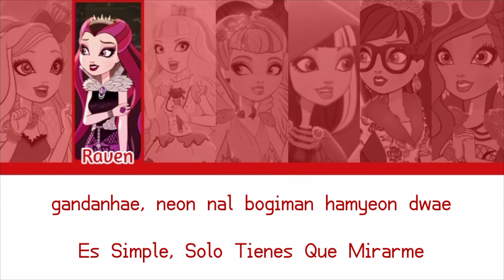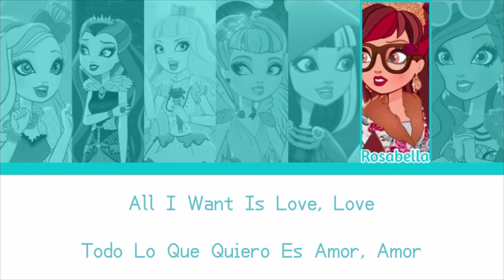U-Kiss – On The Floor (Version Ever After High)